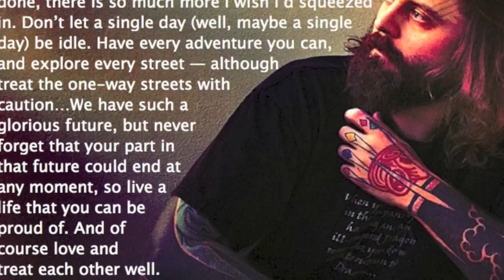Rest in Peace: SHANNON LARRATT, I love you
Spiritualized
(a band Shannon Larratt introduced me to)
I Think Im In Love

Shannon's long running text blog:
Zentastic
includes his suicide letter